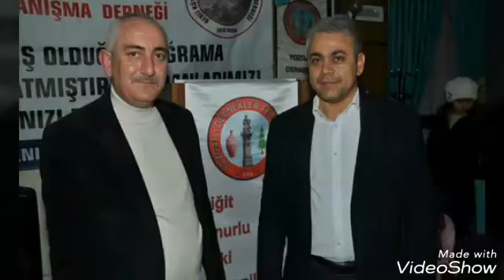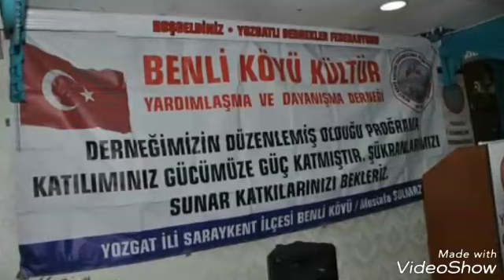🌻🌾YILLAR SONRA ÇOK ÖZLENECEK BU GÖRÜNTÜLER 🌹 YOZGATIN ÇOK MESUR ARABAŞISI🌧🌲⚘💓